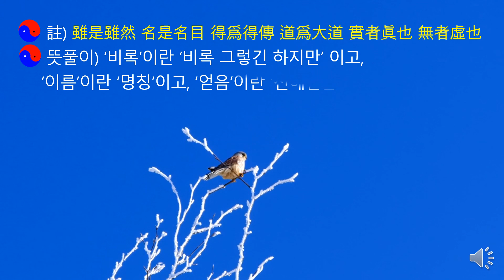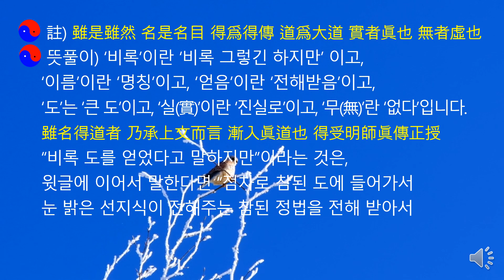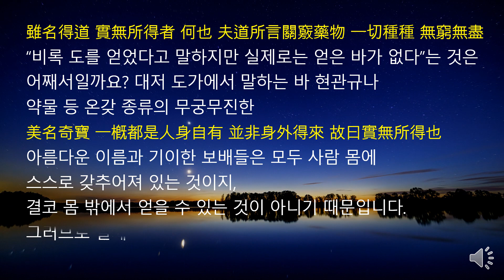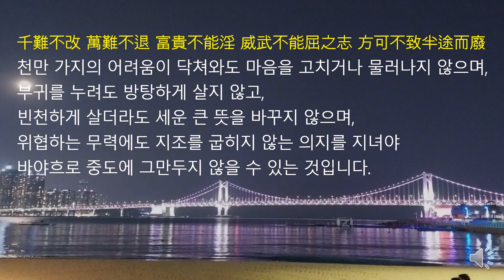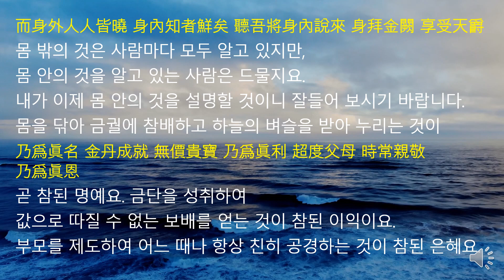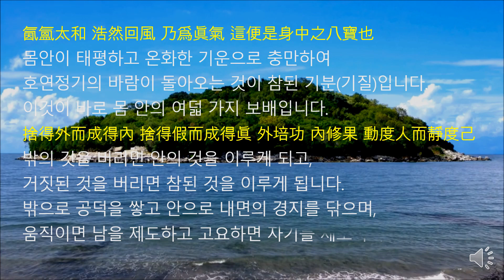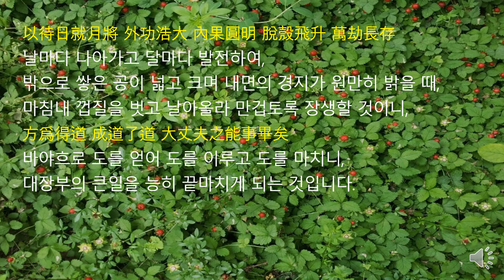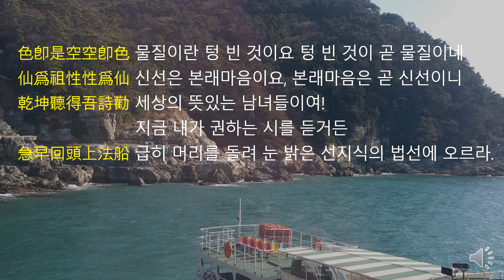청정경주해 14- 밖으로 공덕을 쌓고 안으로 내면의 경지를 닦으라. Accumulate merit outside and cultivate your inner state inside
”태상노군 청정경” 의 주해본을 우리말로 번역한 효광(曉廣)님의 배려로
이 영상물을 제작하여 소개하게 되었습니다.
주해본 14장에서는
“몸 밖의 거짓된 명예와 이익, 은혜와 애정, 술과 이성, 재물과 기분(기질)을 한 칼에 베어 없애고, 속히 몸 안의 진실한 명예, 이익, 은혜, 사랑, 술, 이성, 재물, 기분(기질)을 닦으면, 밖으로 쌓은 공이 넓고 크며 내면의 경지가 원만히 밝을 때, 마침내 껍질을 벗고 날아올라 만겁토록 장생할 것이다.”라는 내용을 설하고 있습니다.

Track : 상록수 / Evergreen
Composer : 눈솔 / Noonsol